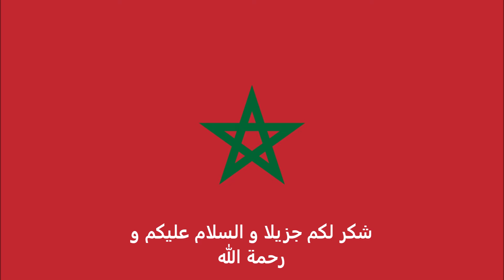الاوراق المطلوبة للتقديم على تأشيرة جزر القمر للمغربيين - Comoros visa for Moroccans